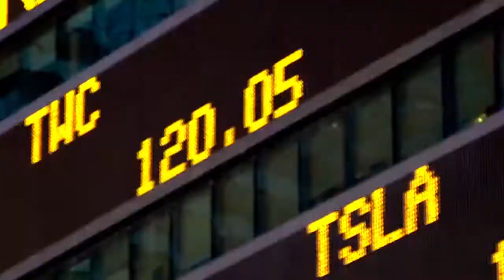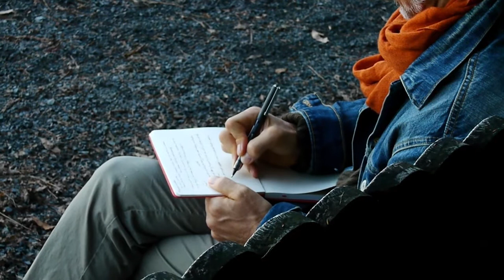Live the Quest 2016 ~ Tracking Wonder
Join me and members of the Tracking Wonder Team for an extraordinary 2-hour event, FREE, that will introduce to you 17 Frameworks & Strategies that will help you and other business artists

Create Art That Matters.

Own Your Ideal.

Build Your Presence with Integrity.

Shape & Share the Story of Your Brand or Business or Personality – with Integrity.

Shape a Captivating Book.

Captivate & Elevate Your Audiences: Make a Difference.